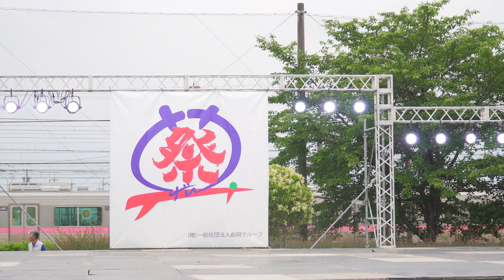[4K] 京炎そでふれ！輪舞曲 ファイナル演舞 2日目 犬山踊芸祭 2019 (中央)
2019年6月2日(日)
第16回犬山踊芸祭
石作公園メイン会場